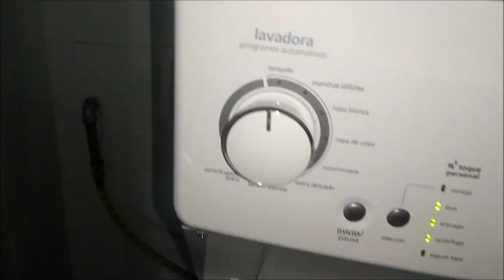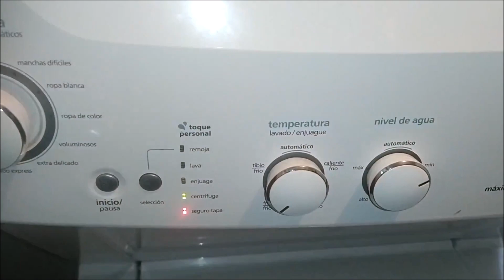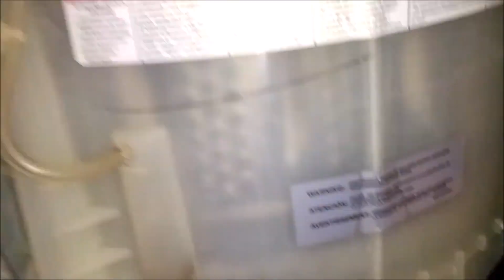LAVADORA SECADORA MABE HACE RUIDO EN EL CENTRIFUGADO Y BOTA AGUA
lavadora mabe hace ruido fuerte al centrifugar y bota agua en el lavado